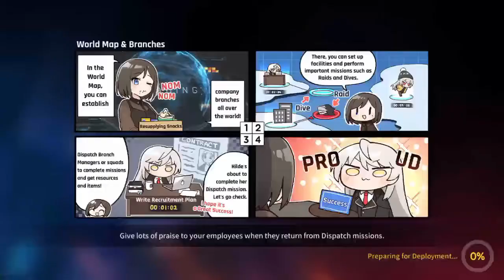[COUNTER: SIDE] Level 45 World Map Boss Raid (My Potato Phone Barely Handled It)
Stay strong potato phone haha XD